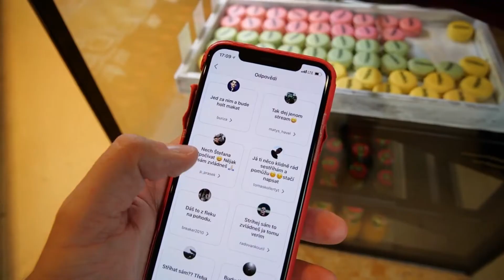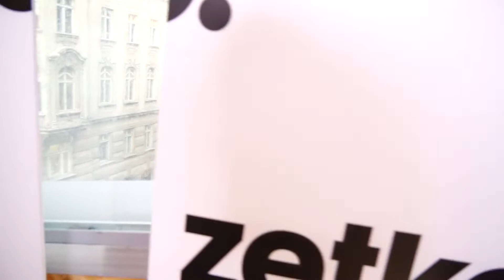ŠTEFAN ODJEL PRYČ! [VLOG]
Tohle je odfláklý edit udělaný na rychlo, ale doufám, že se bude i tak aspoň trochu líbit. :)